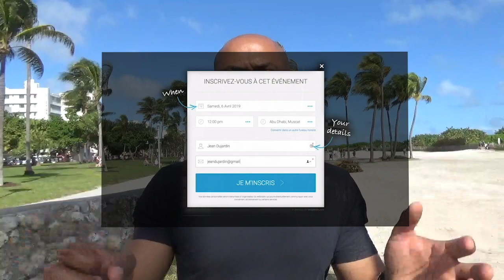5 RAISONS QUI TE FONT PERDRE TA MOTIVATION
Tu as perdu ta motivation ?
Dans cette vidéo je te partage 5 raisons qui te font perdre ta motivation d'après ma propre expérience :
1- Prendre des conseils auprès des mauvaises personnes
2- La Fatigue
3- Nourrir de mauvaises pensées
4- Le manque de résultats
5- Le Manque de confiance en soi

▬▬▬▬▬▬▬▬▬▬▬▬▬▬▬▬ FORMATION OFFERTE▬▬▬▬▬▬▬▬▬▬▬▬▬▬▬▬

6 vidéos de formation offertes pour créer ton business en ligne dont 25 idées de business rentables clique

▬▬▬▬▬▬▬▬▬▬▬▬▬▬▬▬ MON COACHING ▬▬▬▬▬▬▬▬▬▬▬▬▬▬▬▬

▬▬▬▬▬▬▬▬▬▬▬▬▬▬▬▬ MES OUTILS ▬▬▬▬▬▬▬▬▬▬▬▬▬▬▬▬

▬▬▬▬▬▬▬▬▬▬▬▬ Témoignage client ▬▬▬▬▬▬▬▬▬▬▬▬▬

▬▬▬▬▬▬▬▬▬▬▬▬ LIENS ▬▬▬▬▬▬▬▬▬▬▬▬